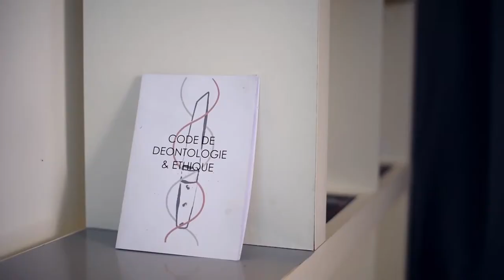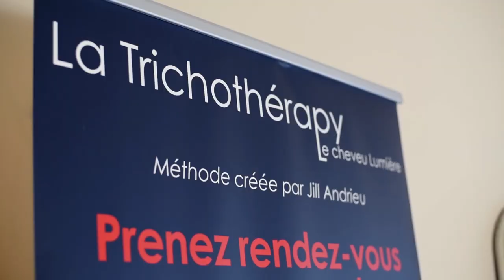La Trichothérapy : coupe de cheveux énergétique avec Sandrine LE PAIH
Sandrine LE PAIH